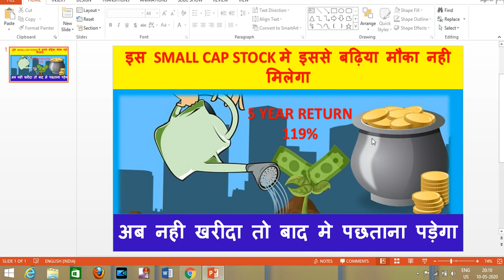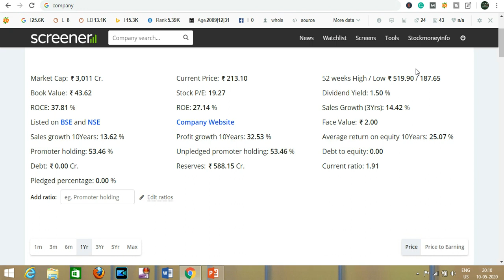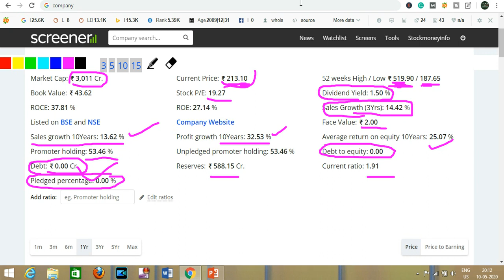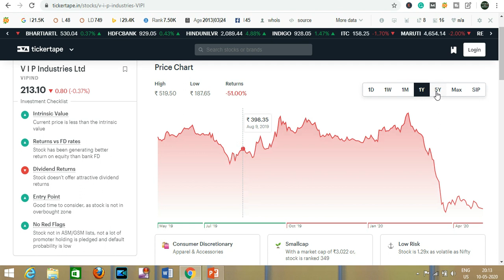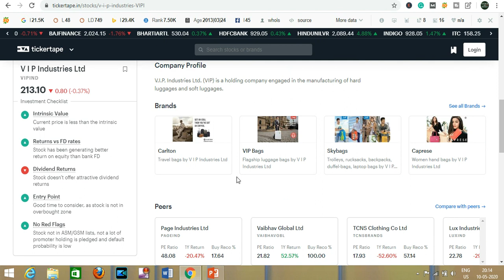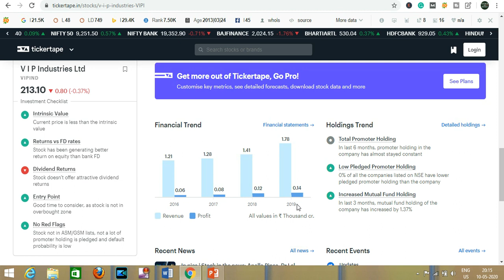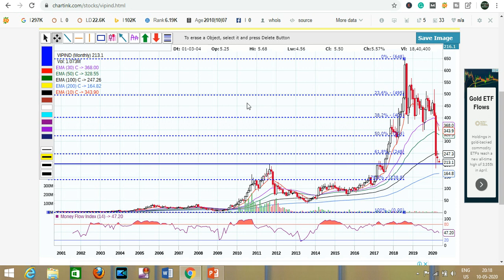इस SMALL CAP STOCK मे इससे बढ़िया मौका नही मिलेगा अब नही खरीदा तो बाद मे पछताना पड़ेगा